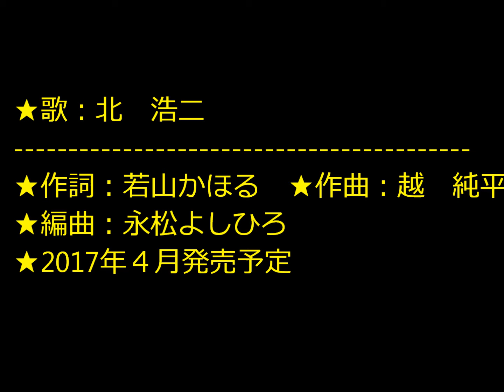北浩二＿なみだ川(sample)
★作詞：若山かほる　★作曲：越　純平　★編曲：永松よしひろ
⦿カラオケDAMに登録されています。リクエストNo.6688-32